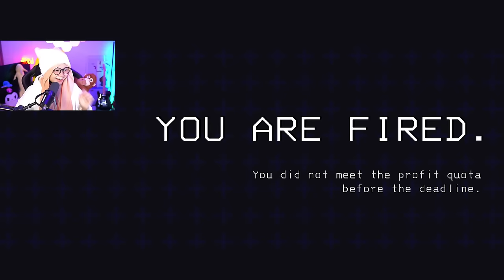🔴"Gebu bila nak stream?" Gebu & Friends | Lethal Company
friends: @AdamHilmannn @FluffiieeAl-Hadat @AbeDomo @PandaMerah @Marzwalnut @MalulPapal @AkiSakuraMCOS